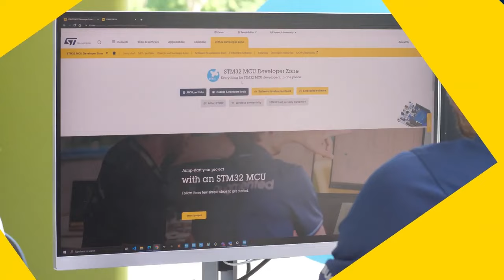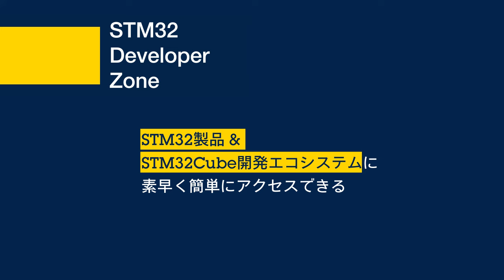STM32 Developer Zone： STM32マイコン & マイクロプロセッサの開発者向け総合サイト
STM32 Developer Zoneは、STM32製品や開発ボード、ソフトウェア、STコミュニティへのアクセスなど、開発者に必要なあらゆるリソースに素早く、簡単にアクセスできる総合サイトです。簡単なステップに沿って、STM32マイコンやマイクロプロセッサを使用したプロジェクトをすぐにスタートできます。

STM32マイコンを使って今すぐ開発スタート！

STM32マイクロプロセッサを使って今すぐ開発スタート！